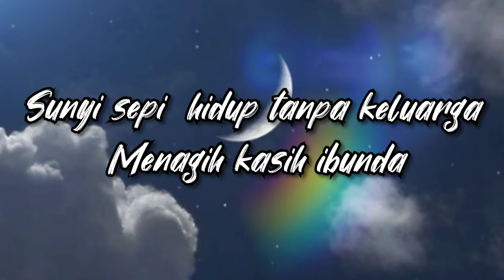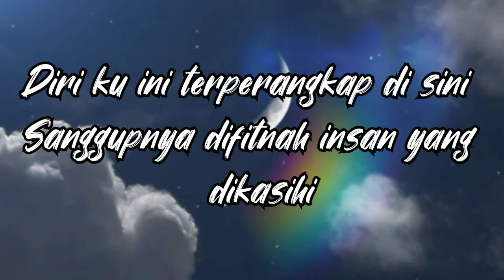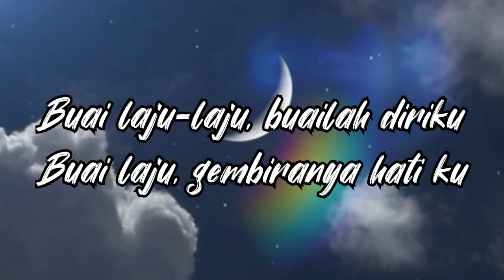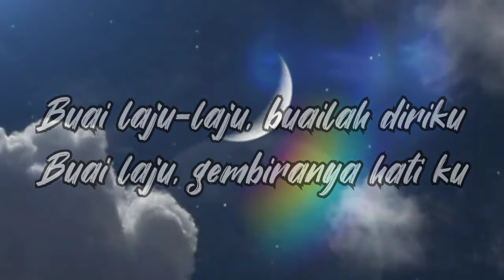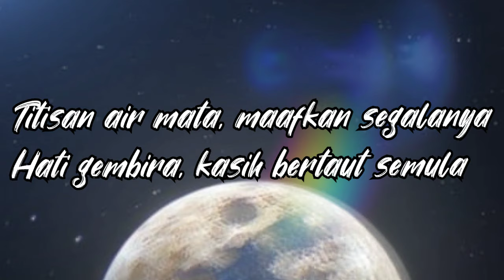lirik Buai Laju Laju by ernie zakri - (upin ipin keris siamang tunggal)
Movie upin ipin keris siamang tunggal is the best dan lagu2 dlam cerita ni sangat laa best😀

Shout out kepada mereka yang menghasilkan lagu lagu dalam movie ni.. menusuk ke jiwa 🤗☄❤